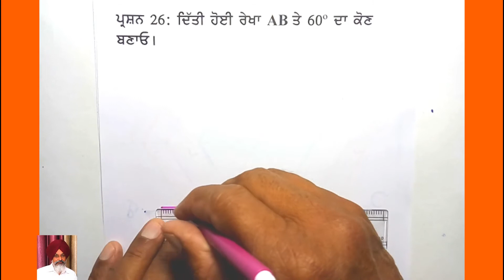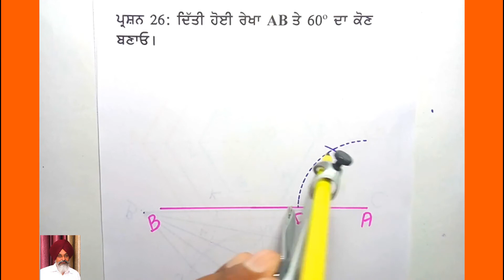GEOMETRICAL DRAWING CLASS- 6TH QUESTION- 26: ਜਿਓਮੈਟਰੀਕਲ ਡਰਾਇੰਗ ਸ਼੍ਰੇਣੀ - 6ਵੀਂ ਪ੍ਰਸ਼ਨ -26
JOIN ME ON FACEBOOK FOR DIRECT CHAT AND MORE INTERACTIONS

ਜਿਓਮੈਟ੍ਰਿਕਲ ਡਰਾਇੰਗ ਲੈਕਚਰ - ਸ਼੍ਰੇਣੀ -  6ਵੀਂ  ਪ੍ਰਸ਼ਨ -26   : ਪੰਜਾਬ ਸਕੂਲ  ਸਿੱਖਿਆ ਬੋਰਡ
ਦੇ  ਸਿਲੇਬਸ  ਅਨੁਸਾਰ

ALSO EASY TO VIEW PLAYLISTS FOR LEARNING GEOMETRICAL DRAWING IN EACH CLASS ARE AS FOLLOWING.